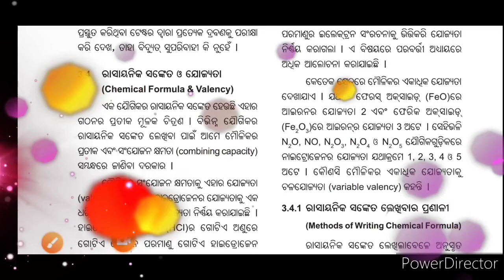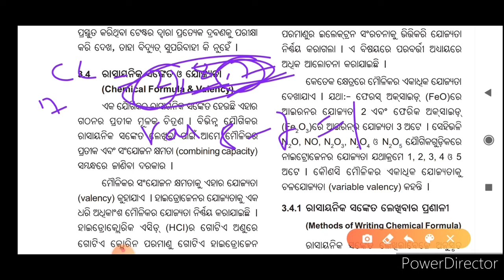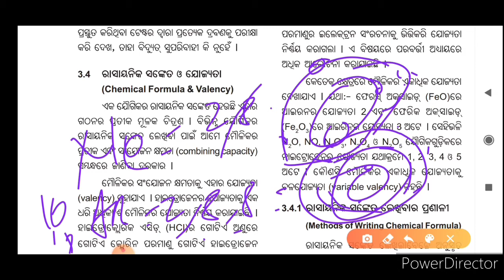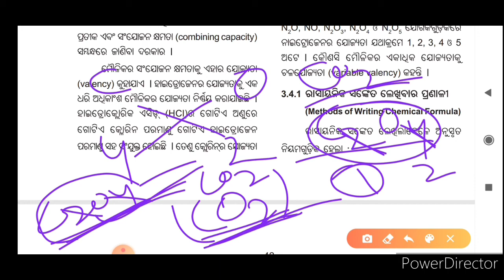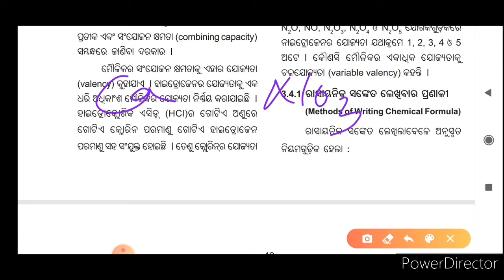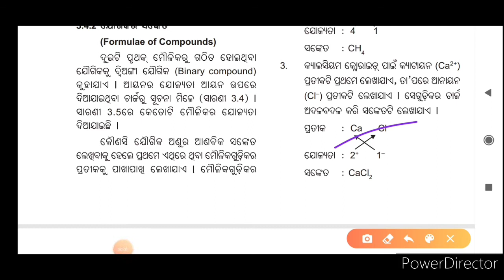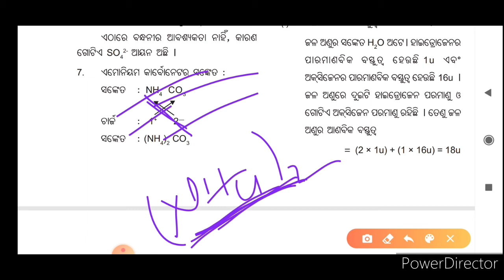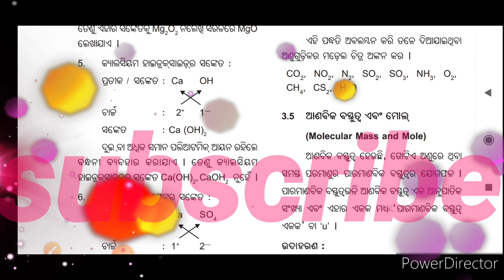ନବମ ଶ୍ରେଣୀ ଭୌତିକ ବିଜ୍ଞାନ ( ପରମାଣୁ ଓ ଅଣୁ ) // class 9th physical science atoms and molecules part 4